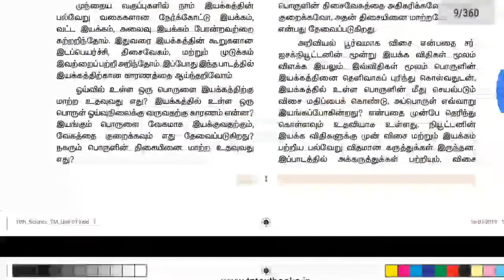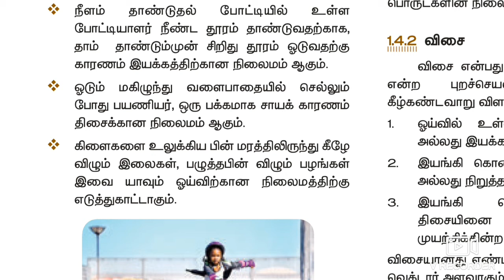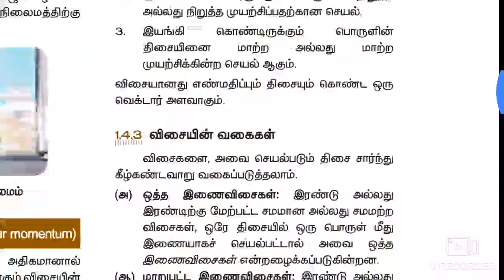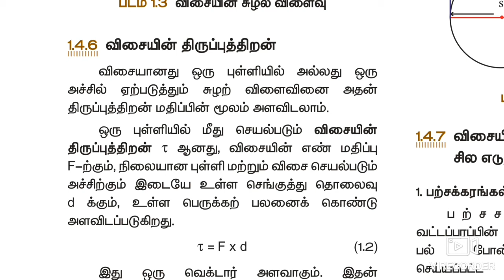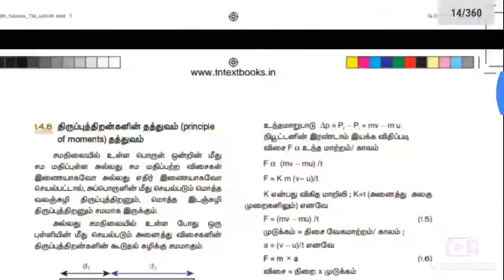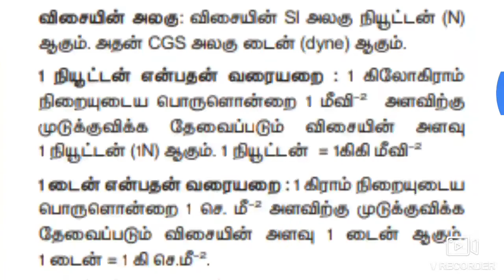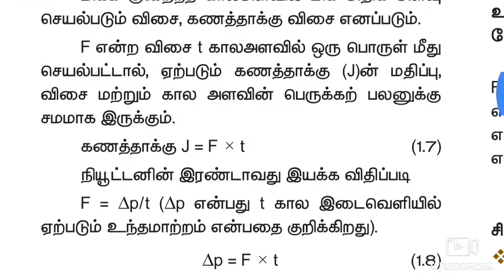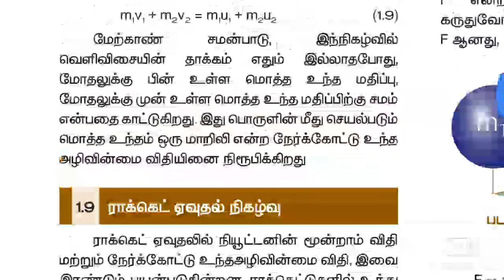10th std science lesson 1 இயக்க விதிகள் laws of motion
Laws of motion 10th std science lesson 1